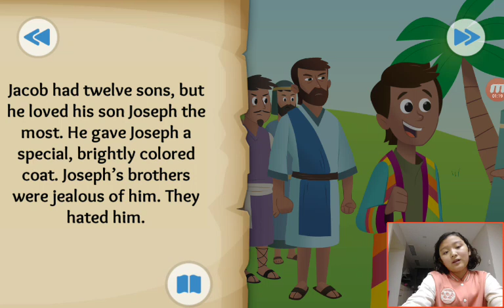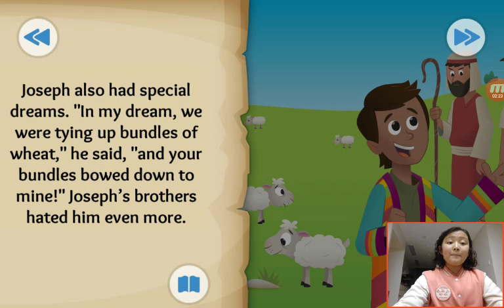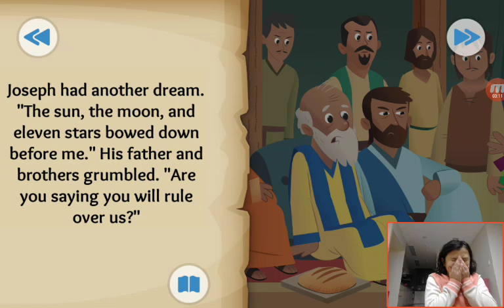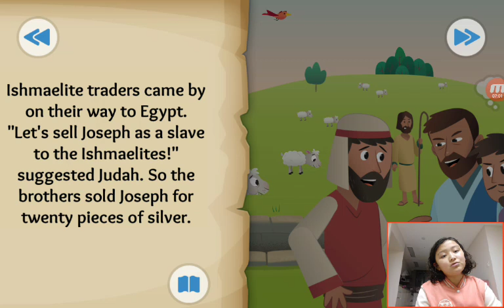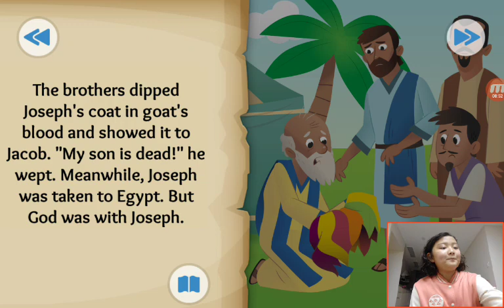‹Kids›Grace：20190319 The Dreamer about Joseph is sold into slavery